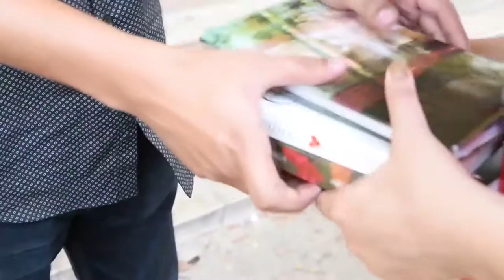Bengali Wedding Kolkata, The Lumiere Photography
This Is A Story Of A sweet Girl & A Handsome Guy.. How The Fall For Each Other & How The Story Go on...